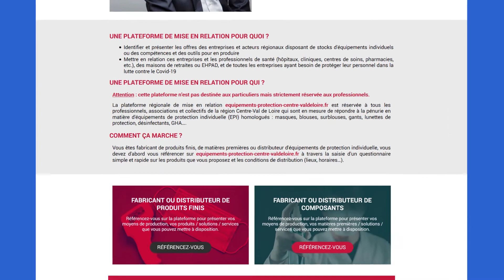[COVID-19] Lancement de la plateforme régionale dédiée aux équipements de protection individuelle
Afin de répondre au besoin urgent d'équipements de protection individuelle des professionnels de santé et plus globalement des entreprises, la Région Centre-Val de Loire et DEV'UP lancent la plateforme régionale de mise en relation, equipements-protection-centre-valdeloire.fr.

Un outil réservé aux professionnels et pensé pour créer des échanges de matériel, de matières premières, de compétences et d'équipements essentiels pour lutter contre l'épidémie de coronavirus. A travers cette initiative, c'est tout l'écosystème régional qui se mobilise !